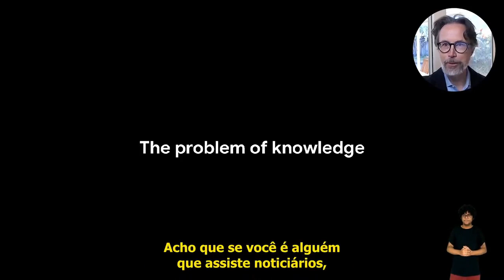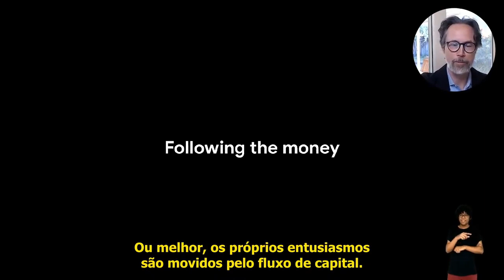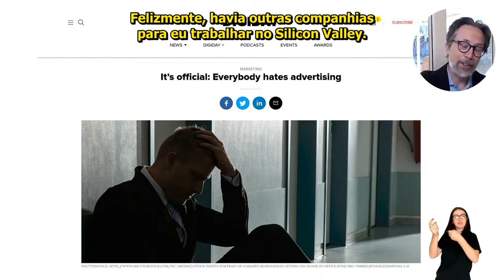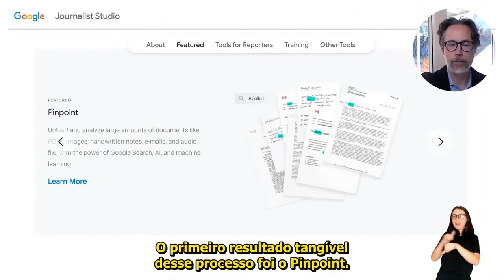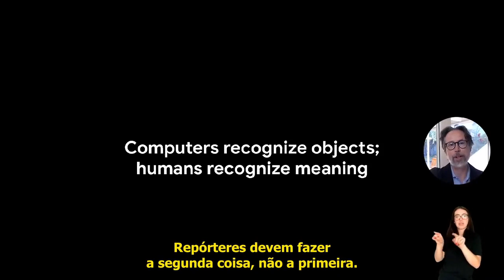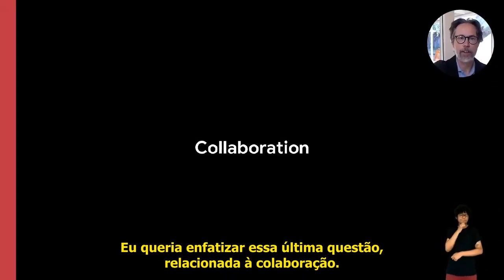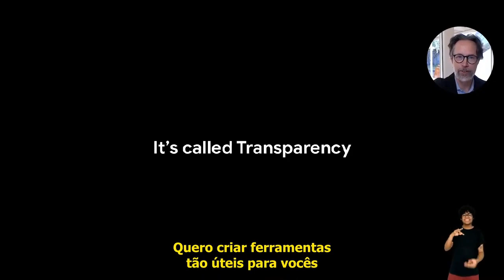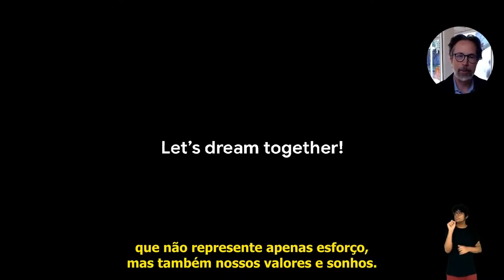Gerente de produtos do Google fala sobre o impacto da tecnologia no jornalismo (Inglês com legenda)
COMO TECNOLOGIA E JORNALISMO PODEM TRABALHAR JUNTOS EM PROL DE MAIS TRANSPARÊNCIA

Nesse vídeo, Jim Albrecht explica que os recursos online tornaram algumas atividades mais convenientes. Ferramentas de busca, como o próprio buscador da Google, oferecem grandes facilidades. Por outro lado, tarefas como buscar fontes, acessar documentos e encontrar conexões entre pessoas e organizações, seguem sendo realizadas da mesma forma por jornalistas. Como a indústria da tecnologia pode então otimizar o trabalho jornalístico? Segundo ele, jornalistas não devem perder tempo fazendo tarefas que poderiam ser realizadas por máquinas, mas sim direcionar seus esforços para procurar conexões significativas no produto dessas operações automatizadas, “o reconhecimento de formas, padrões, objetos e entidades é o forte dos computadores; o reconhecimento de sentido cabe ao intelecto humano. E os repórteres devem fazer a segunda coisa, não a primeira”.

Apresentado por:

Jim Albrecht - Dirige produtos do ecossistema de notícias no Google, incluindo Google News Showcase; Inscreva-se com o Google; o projeto de experimentos locais do Google News Initiative; e Google Trends, Pinpoint e outros produtos destinados a tornar jornalistas e organizações de notícias mais eficazes e eficientes.

Antes do Google, Jim trabalhou em vários cargos na interseção de mídia digital e software. Ele executou o desenvolvimento de aplicativos de software para a divisão Samsung SmartTV, personalização de notícias na AOL e desenvolvimento de produtos de banda larga na Excite @ Home.